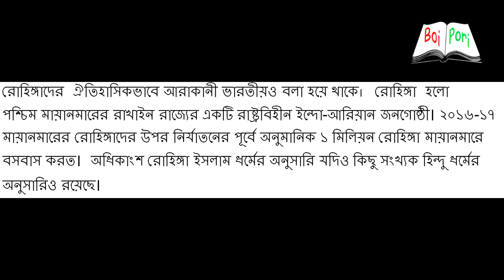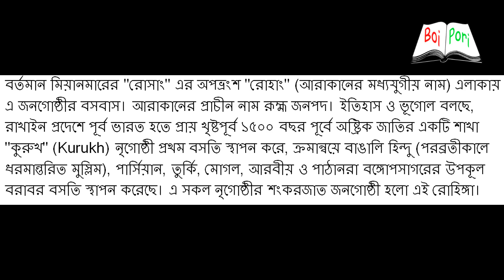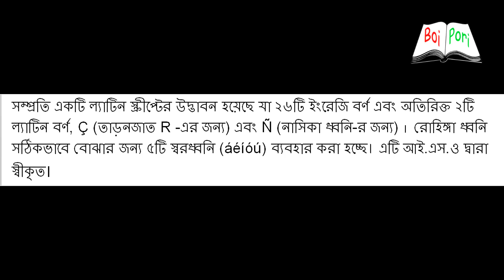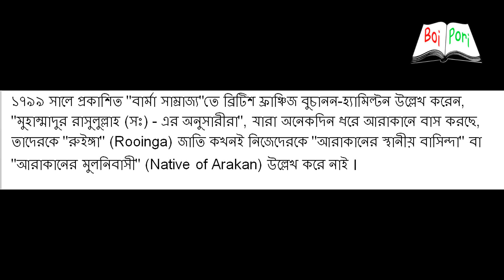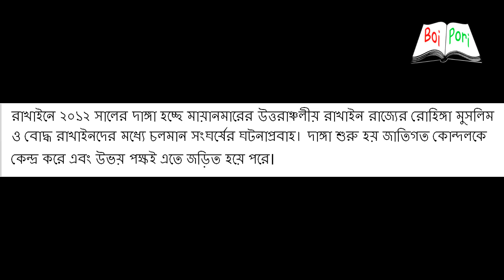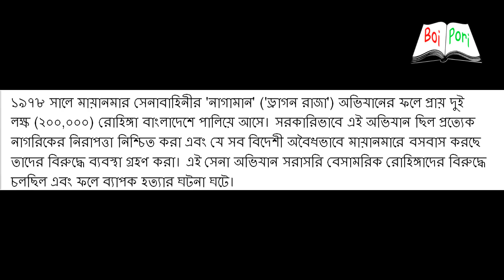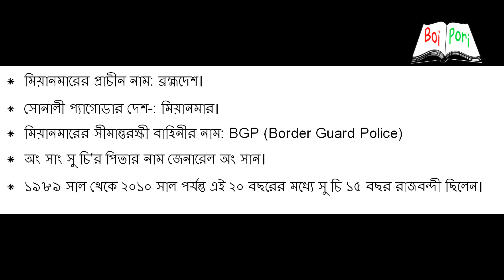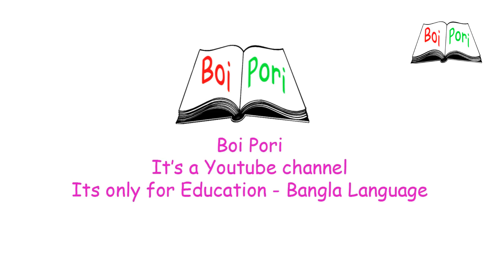রোহিঙ্গাদের ইতিহাস ।। Rohinga people ( History and Present Situation of Rohinga) - Bangla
Worlds One of the impotent problem is Rohingya refugees. So this video is about Rohingya people in Bangla. আমাদের অ্যান্ড্রয়েড অ্যাপস টি ডাউনলোড করতে নিচের লিংকে ক্লিক করে ডাউনলোড করুন।
তথ্যসুত্র:-